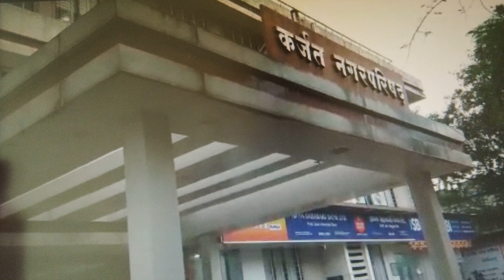राष्ट्रवादी महाआघाडीचा प्रचाराचा जरा हटके फंडा.